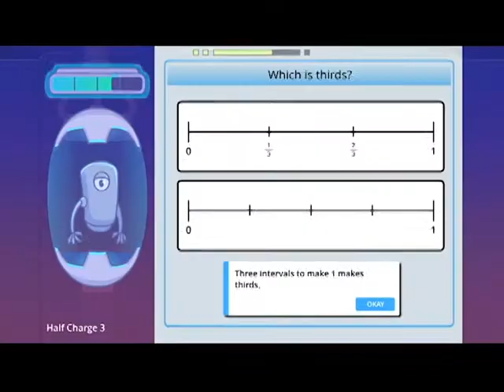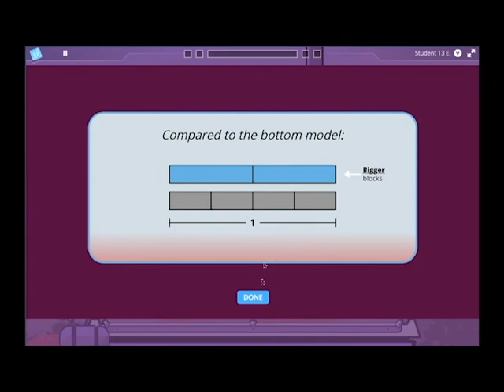2D Video Game Sound Design Reel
Sound design by Imran Omar for client. 40+ mini games of various genres